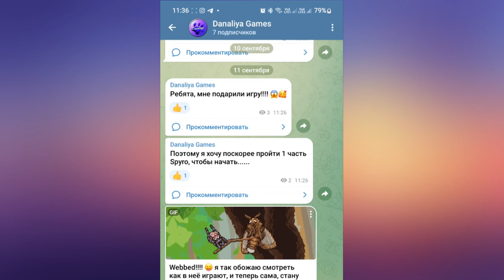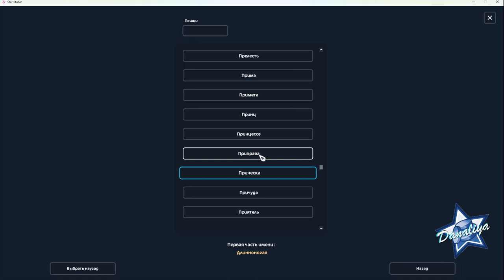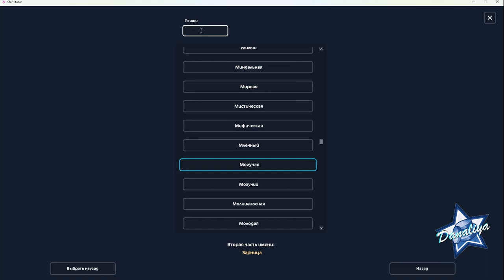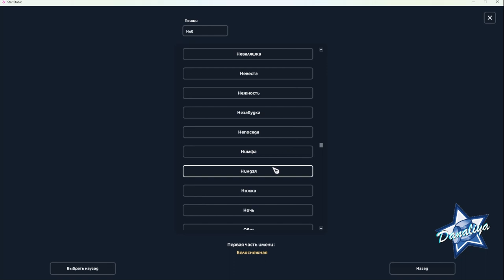Покупаем Аппалузу и Пейнтхорса (модель квотера) |Star Stable Online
Лошадь, которая всегда будет занимать особое место, в моем ссошном сердце♥